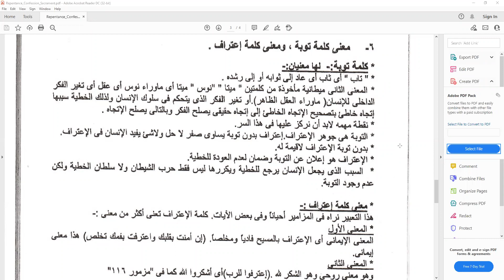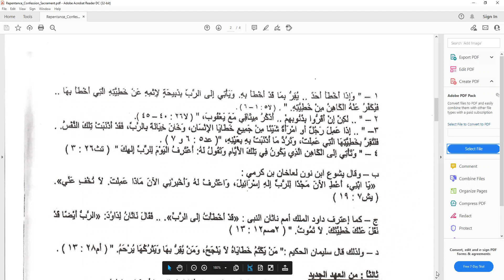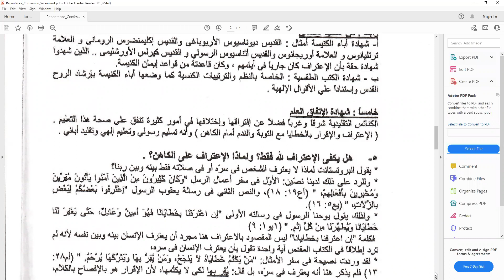Theology Topic: The Seven Sacraments - Repentance Confession - Saturday Online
PDF File Attached Underneath.